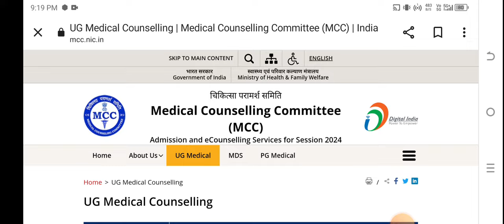Neet 2024 MCC Choice Locking Problem SolutionlCounselling 2024 ChoiceLocking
NEET 2024 15% AIQ Round 1 Expected Cutoffs,Registration, How To Fill Colleges In AIQ Round 1 CutoffNeet 2024 Counselling Registration, Seat Matrix, All State Cutoff,MCC AIQ Cutoff mcc cutoffNeet Merit List Download l Neet 2024 Counselling Registration Update lNeet MCC Cutoff mcc cutoff4 | 15% AIQ College Wise Cutoffs| Which College In 15% AIQ At Your AIR

What is the correction window for NEET 2024?
क्या नीट 2024 फिर से आयोजित किया जाएगा?
NEET 2024 Paper Leak: Arrest, investigations, demands for re-exam; story so far
NEET-UG paper leak: Candidates storm social media; demand re-exam
Re neet 2024 registration date
Re neet 2024 registration
Re neet 2024 latest news
neet.nta.nic.in 2024
neet paper leak 2024 hindi
neet paper leak 2024 patna news
neet paper leak 2024 reddit
neet paper 2024 pdf